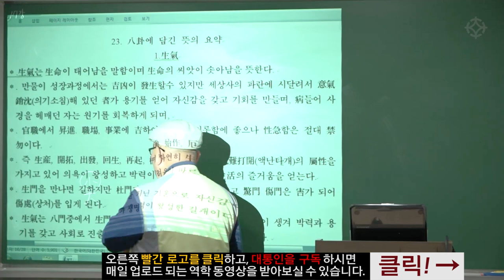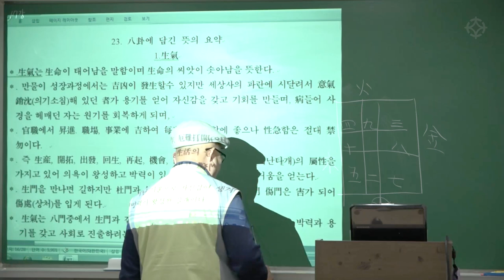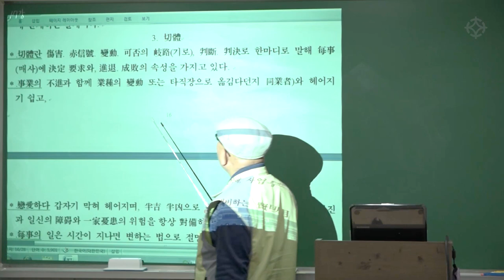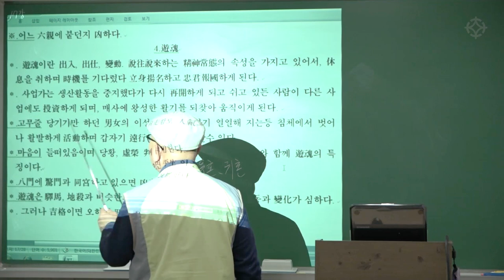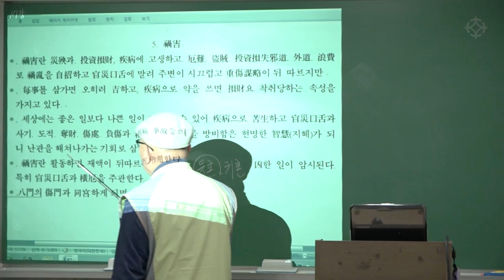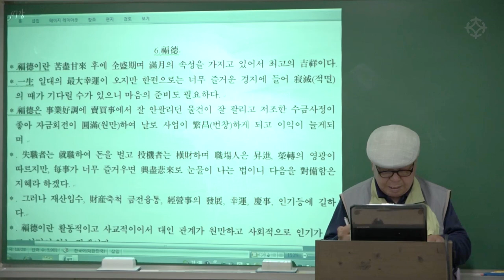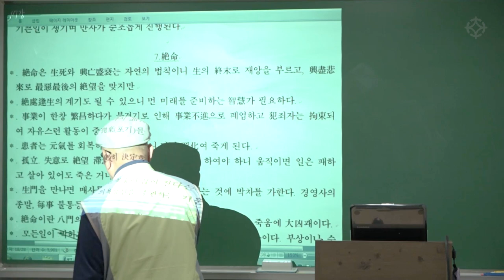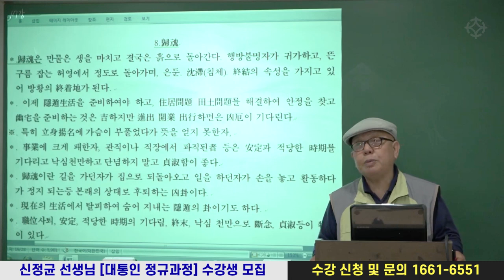[ 기문둔갑 대가에게 직접 배우는 ] 팔괘 의미 제대로 이해하기 - 신정균 선생님 [대통인.com]